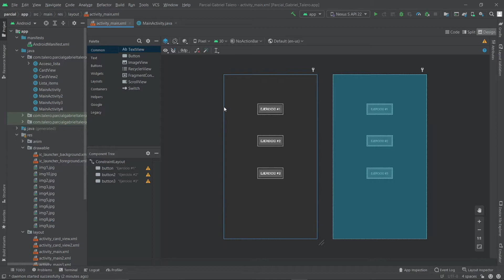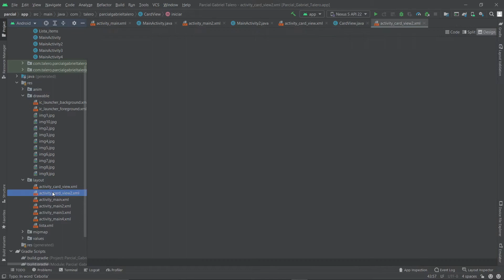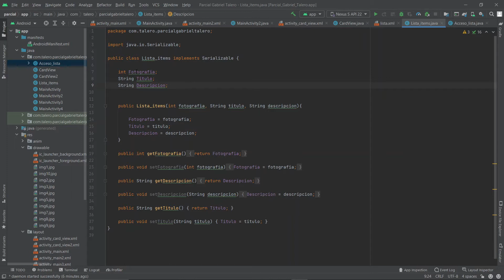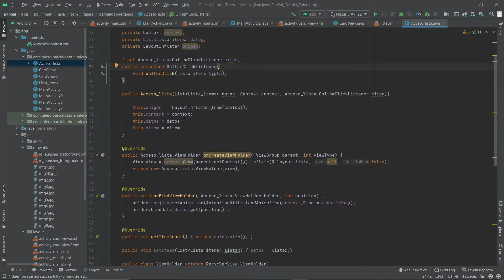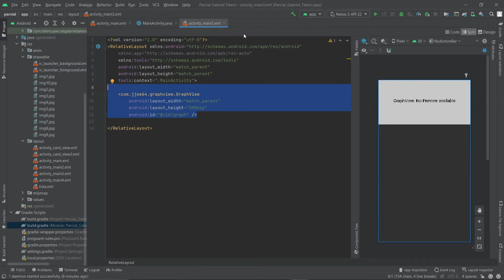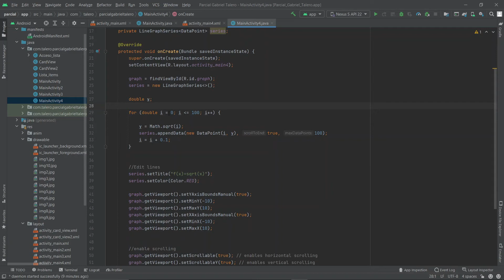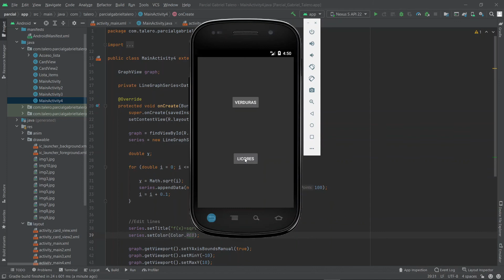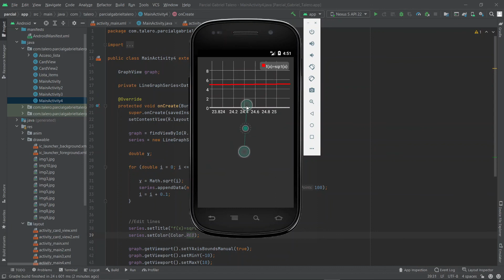Parcial Desarrollo Movil II